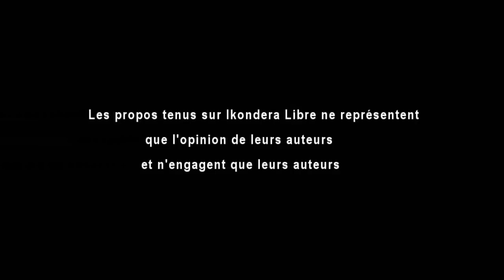IJWI RY'IMPUNZI: CHANTAL wiciwe umugabo NZAYIRE Francis muri Malawi ngo akomeje gukorerwa iterabwoba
Ijwi ry’Impunzi
Chantal wiciwe umugabo Nzayire Francis muri Malawi ngo akomeje  gukorerwa iterabwoba.

Iri ni ijwi ry’impunzi.

Tukaba tubasuhuje mwese mwese abakurikira ikondera libre ikondera ryigenga, Ijwi ry’impunzi ; nimukomere aho muri mu ngo zanyu.

Turabazirikana namwe muri mu nkambi z’impunzi hirya no hino,  twifatanije namwe muri ubwo buzima mutahisemo, aho musabwa kutegerana kandi n’ubundi nta bwinyagamburiro musanganywe .

Tugarutse ku mpunzi Chantal uherutse kwicirwa umugabo Nzayire Francis muri Malawi.

Turashimira mwese mwagiye mutubaza amakuru ye, namwe mudahwema kudutera inkunga iyo ari yo yose, mutwandikira, ndetse munashyira muri ka kebo kadufasha kugera ku mpunzi zibabaye nk’uyu mubyeyi upfakaye akiri muto.

Hari namwe mwatunyujijeho inkunga mwamugeneye, nimubishimirwe.

Nawe wifuza kumutera inkunga, dore ko ayikeneye cyane,  yinyuza  kuri compte n°

BE 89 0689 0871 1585

Communication: Chantal Banzibose Malawi.

Nk’uko rero hari abakomeje kutubaza amakuru ya Chantal nyuma y’urupfu rw’umufasha we, twasanze ari byiza ko mumwiyumvira.